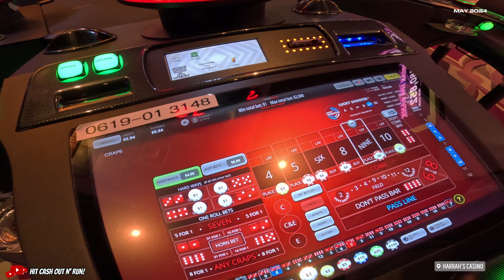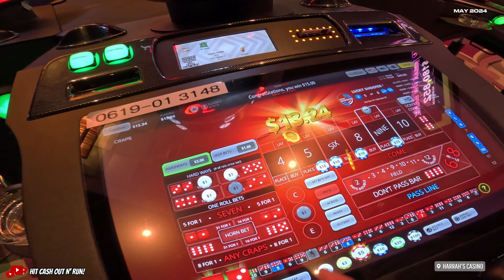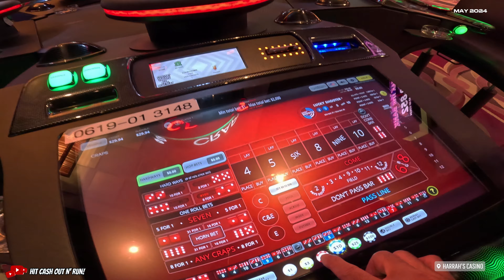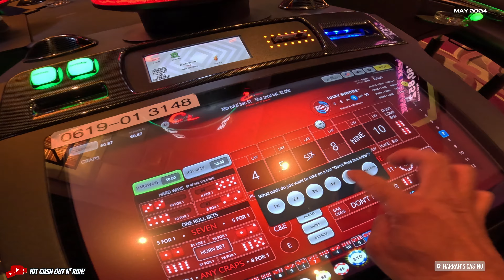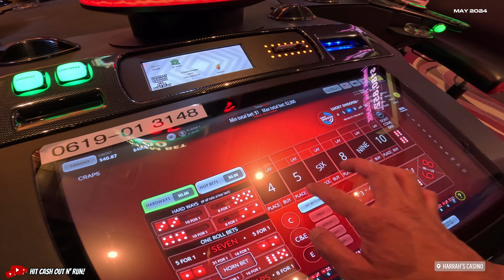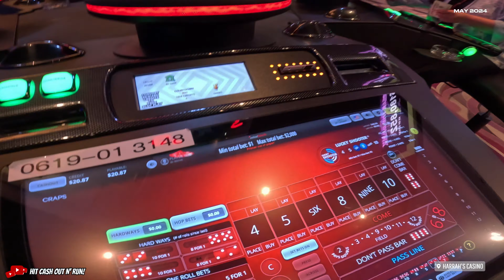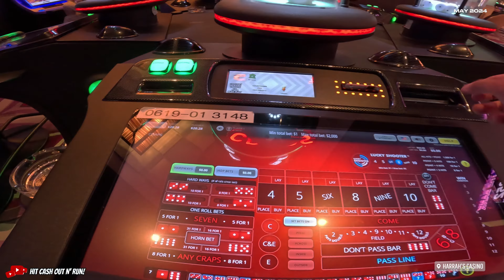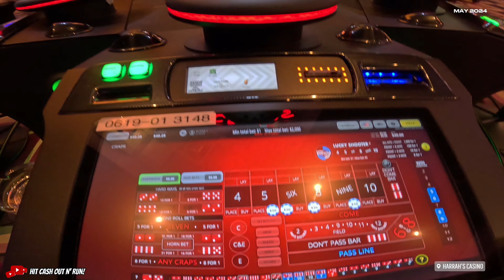RANDOM EXTRAS from the ARCHIVES : Another $40 BUBBLE CRAPS Challenge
I tried another $40 Bubble Craps Challenge for myself.